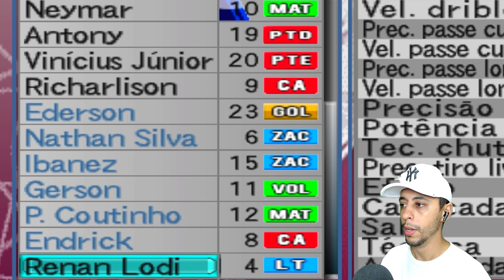BRASIL FORA DA COPA? ÚLTIMA RODADA DAS ELIMINATÓRIAS! - Bomba Patch | Rumo a Copa do Mundo 2026 #6